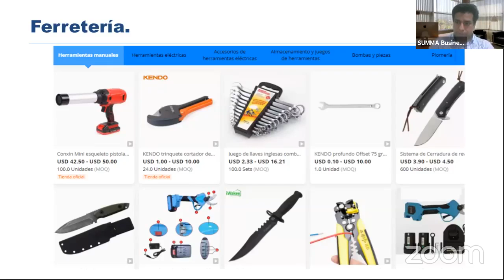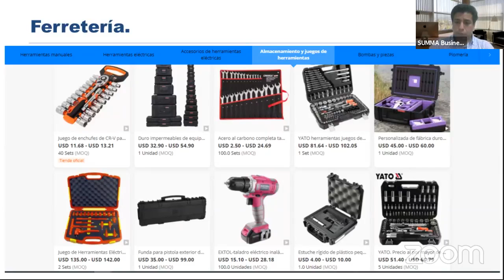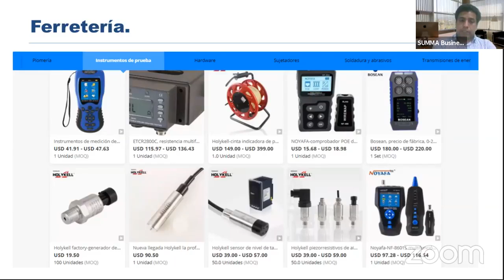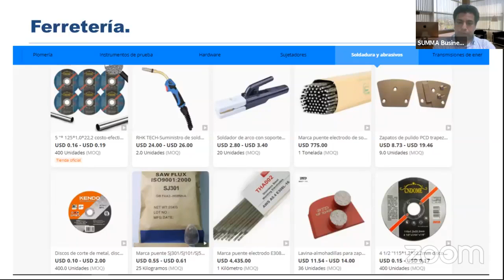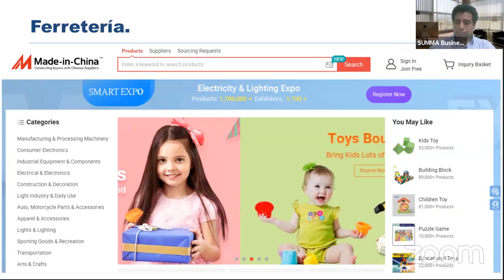¿Cómo importar productos de ferretería?